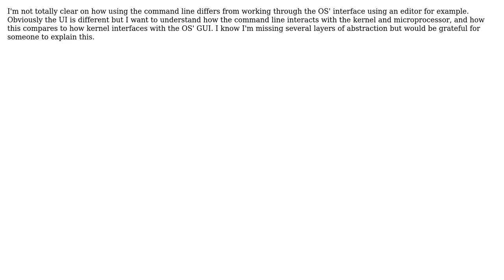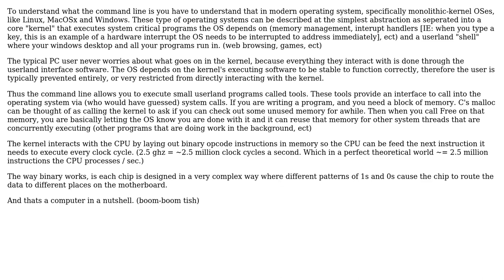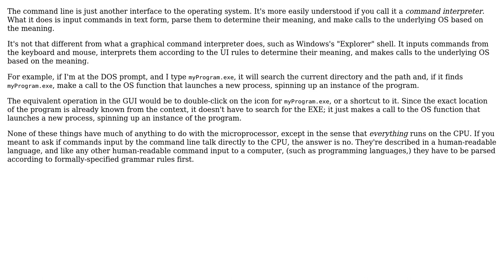What is the relationship between the command line, the OS and the microprocessor?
Software Engineering: What is the relationship between the command line, the OS and the microprocessor?

With thanks & praise to God, and with thanks to the many people who have made this project possible! | Content (except music & images) licensed under CC BY-SA | Music | Images & others | With thanks to user mortdeus user Mason Wheeler user br3w5 and the Stack Exchange Network Trademarks are property of their respective owners. You are responsible for your own actions.